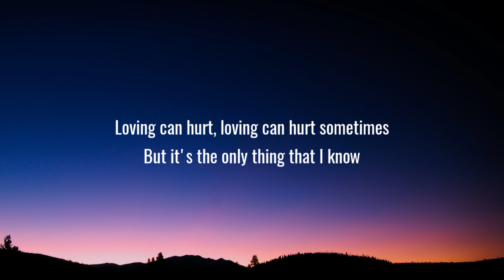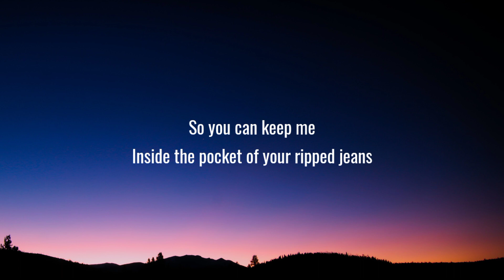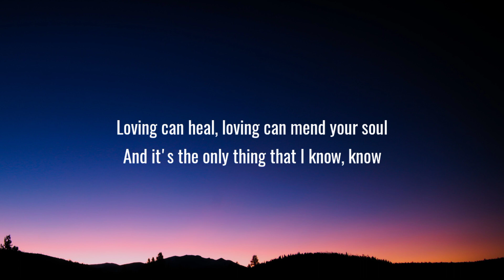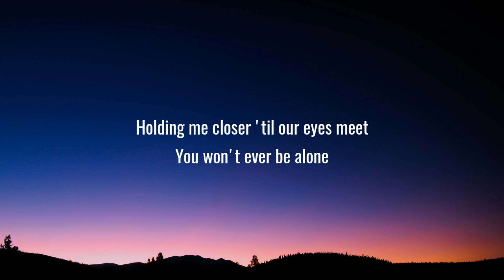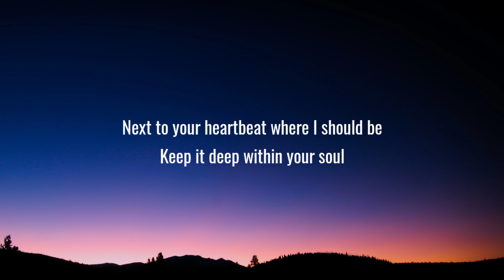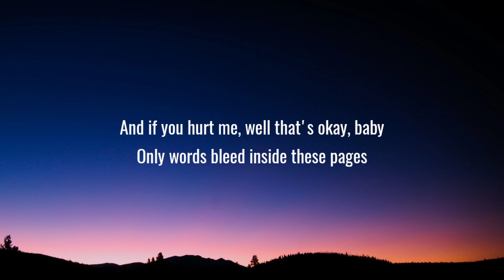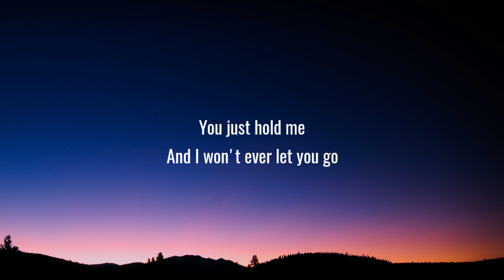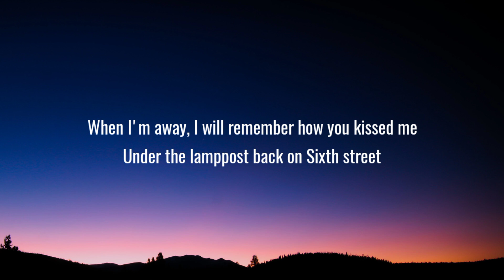Ed Sheeran - Photograph (Lyrics)